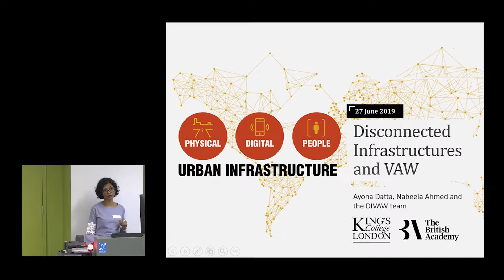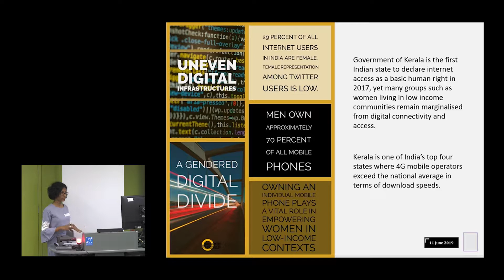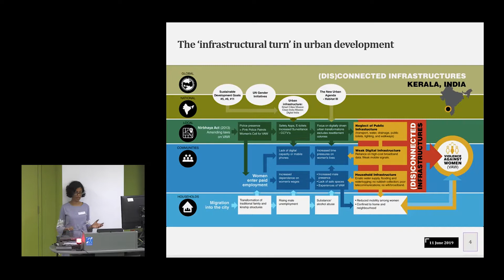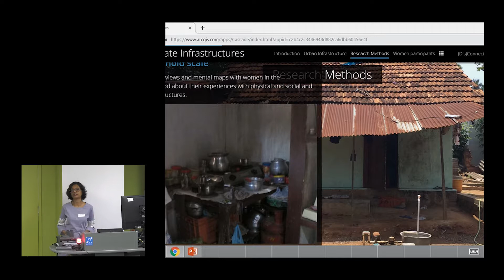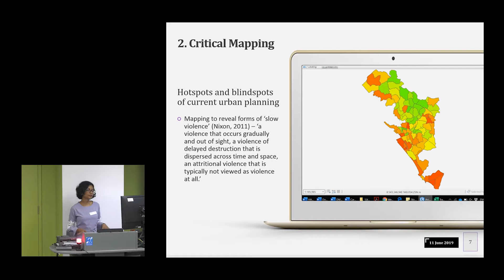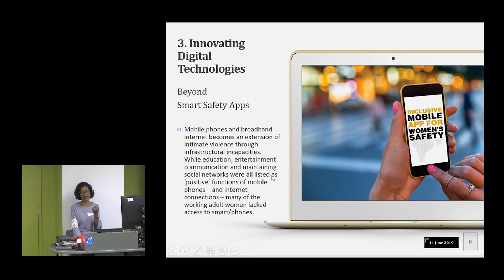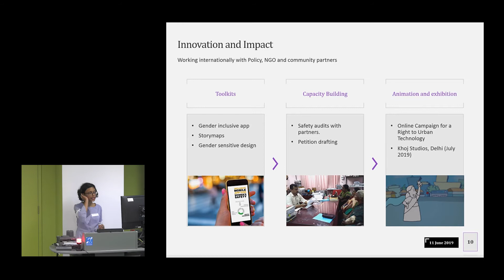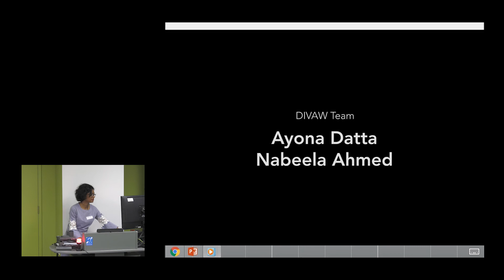Prof. Ayona Datta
Conference: Cities Infrastructures and the Digital Turn